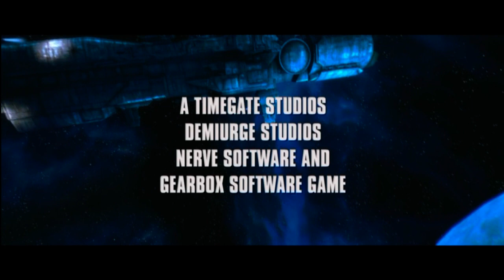Gor Plays: Aliens Colonial Marines (Campaign)